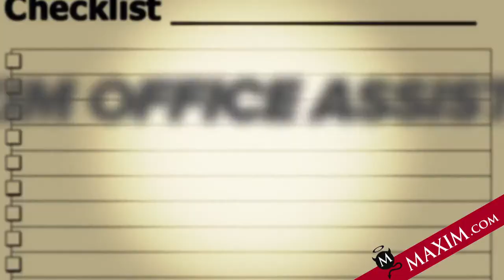MAXIM. Hotty 2014